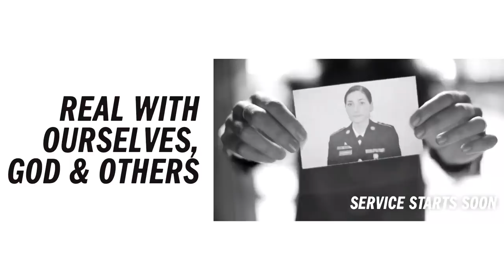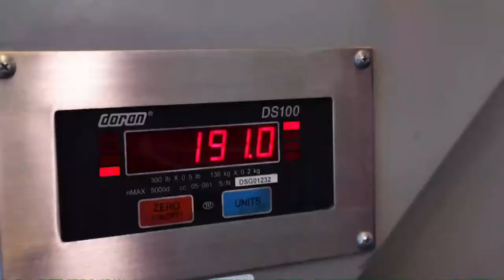Baggage: Jet Lag (Sandals Church Live Service)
Become our friend on Facebook